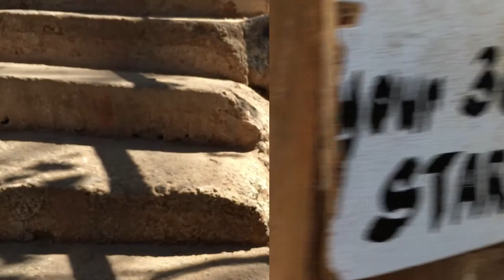Coron Island Tour 2019 (day 2)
On our second day, we took the island hopping tour. Our firtst stop was “Quin and Green Lagoon” where we had snorkeling and swimming as well. Next we went to “CYC beach and Coral Garden” and got our tan on white sand and explore the beautiful corals around the island. After that we sailed our way to “Atwayan Beach” where we had our lunch prepared by the boat crew. When we’re full and relexed, we sailed to our last destination, the “Kayangan Lake”. Before you reach the said lake, you have to take the step. Its 367 actually. On your halfway to the lake, you can pass the spot where you can see the islands from the top. Its a great spot for picture taking. The kayangan lake is a mixture of salt and fresh water. You are not allowed to swim without life vest for safety.